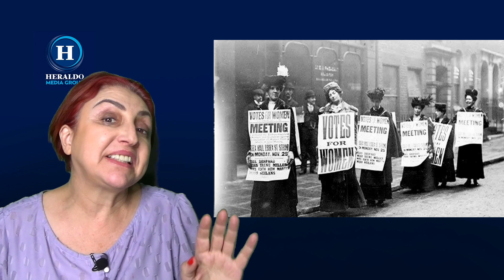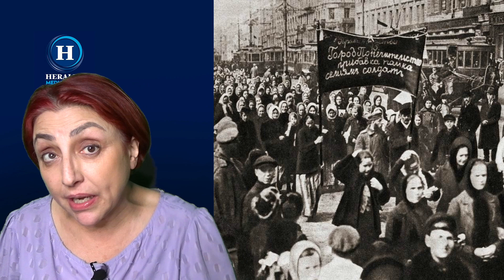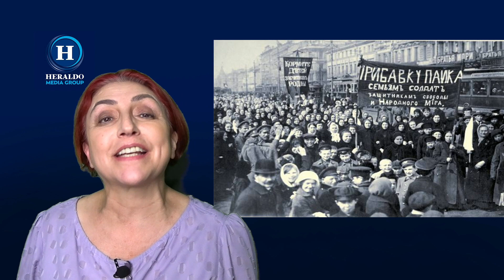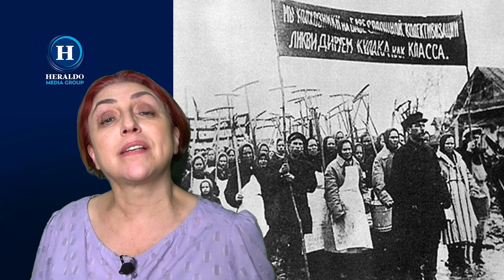8M | Fernanda Tapia | Una Chaira en El Heraldo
Fíjense que este año la verdad anduve muy bajoneada en el marco del Día de la Mujer.

Éste no es un 10 de mayo bis. Este movimiento de mujeres, allá en Estados Unidos, se remonta a 1848. Cuando un grupo de doñitas que estaban bien enchiladas porque no les permitían hablar en una convención contra la esclavitud, terminaron organizando su propia reunión y convocaron (aunque ustedes no lo crean) a cientos de personas en la primera convención nacional por los derechos de las mujeres en NY. Y dos años después ya habían formado un sindicato para defenderse.

Pasa el tiempo y un 8 de marzo, ahora en la Fábrica Cotton de Nueva York, Estados Unidos, corre el año de 1908 y cerca de cuarenta mil costureras industriales de grandes factorías se declaran en huelga. Imagínese el escándalo cuando salieron a las calles a gritar y garabatear paredes con gises exigiendo: reducción de la jornada laboral a 10 horas, salario equiparado al que perciben los hombres, mejora de las condiciones laborales, fin del trabajo infantil, derecho al voto, entrenamiento vocacional”. Ahora bien cientos de mujeres se quedaron adentro de una fábrica llamada Cotton y el Toño dueño que era bastante hoja suelta las dio al interior del lugar. Murieron 129 trabajadoras entre las que aspiraron humo, fueron calcinadas o las que se arrojaron de 1/9 piso intentando salvarse.

No te pierdas todos los viernes la columna de Fernanda Tapia, Una Chaira en El Heraldo, cuya opinión podrás encontrar en la página de El Heraldo de México, en la edición impresa y en YouTube.